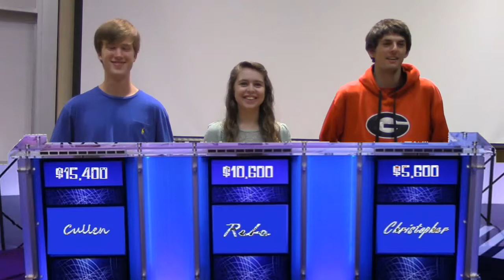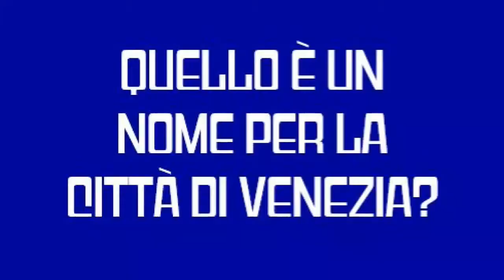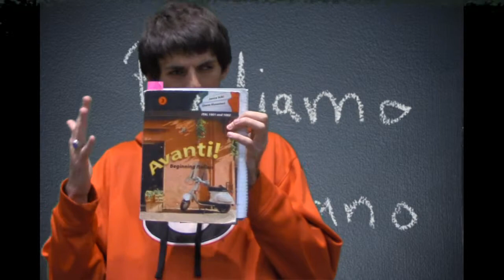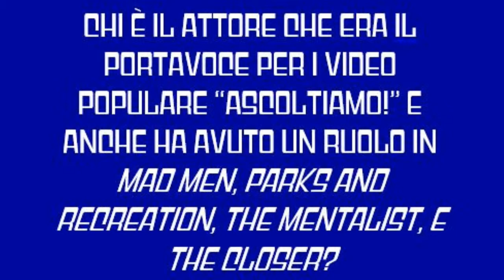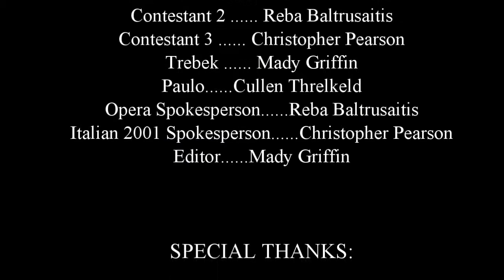ITAL2001 Final Project Italian Jeopardy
Four Italian students attempt to play a popular TV game show in another language...commercials included...